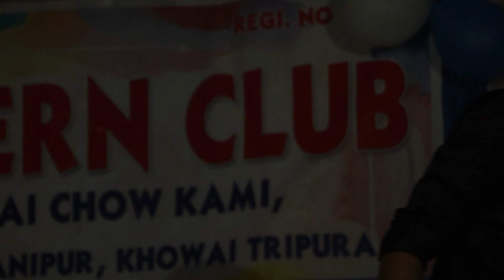Gorom Gorom Live cover Dance by Yapri Thansa Bodol at Mungiakami, Modern Club 2022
Original Song Credit:
Aitorma Visuals

Singer:
Dilip Murasing, Anamika Reang

Lyrics & Composition
Koren Tripura

TIPRASA MUSIC In this channel we usually upload stage programs like Live Dance,Orchestra many more. If you like our dance, you must put down in the comments bellow.

We release videos with the permission of all wrestlers and dancers.

***We just upload videos to spread the talent of the dancers in our area around the world.***